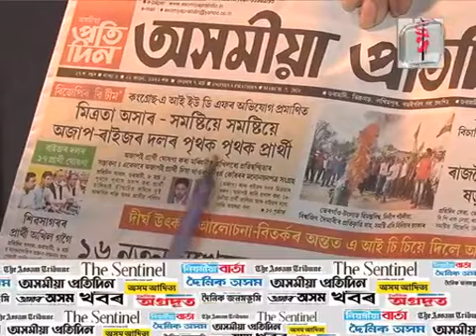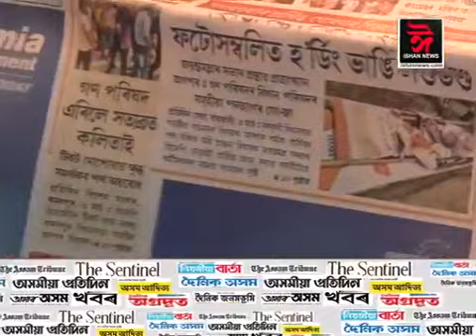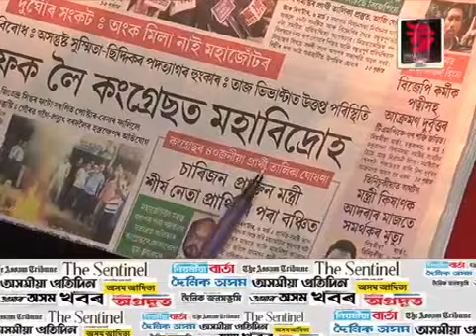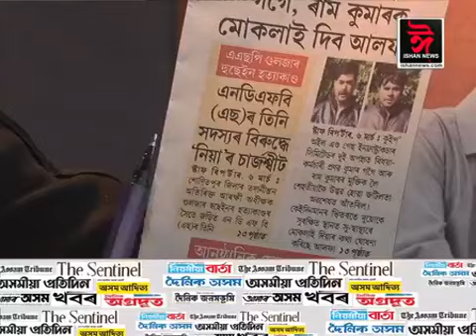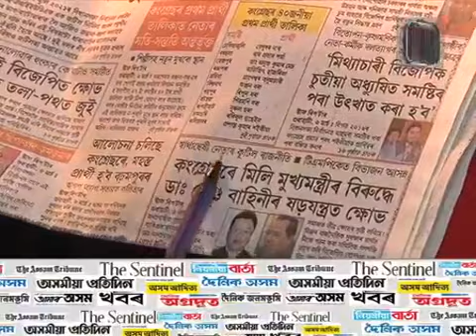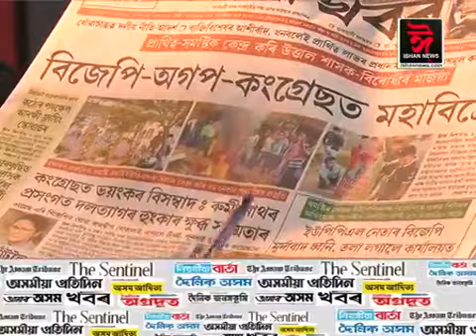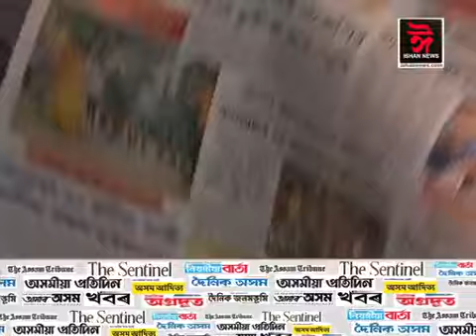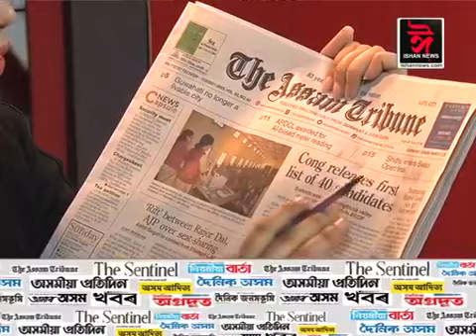বাতৰি কাকতৰ পৃষ্ঠাত আজিৰ দিনটোৰ শিৰোনাম।